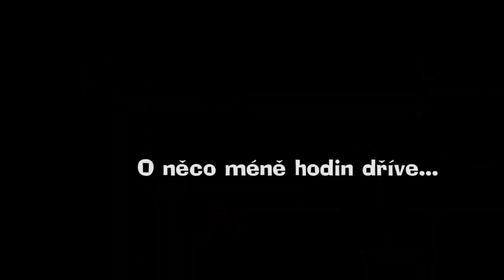Curlies - studio (2014) - příjezd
Kapela Curlies přijela konečně zase jednou do studia nahrávat nový singl!